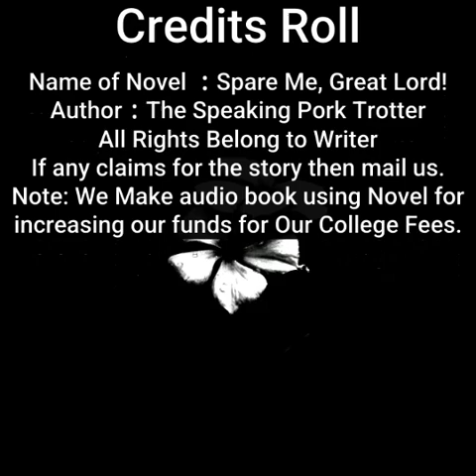Spare Me, Great Lord! | By The Speaking Pork Trotter | Chapter 481 to 485